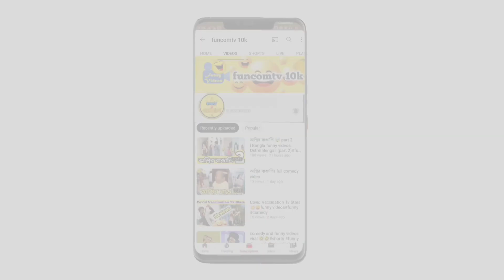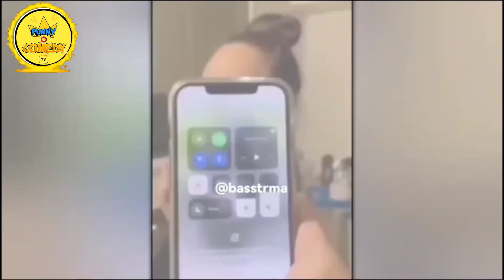অস্থির বাঙালি part 4. Video টি দেখে হাসতেই হবে 100%.Funny videos & Comedy videos | osthir bangali 4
Video টি দেখে হাসতেই হবে 100% । Funny videos & Comedy videos

Top popular video most video upload YouTube channel any others video upload everyday please subscribe my channel everyday enjoy video funny moment and comedy movement all movement my channel subscribe my channel.

Superhit dance
Top 10 tiktok training video
দুঃখ থাকলে হাসতে হবে
Comedy video
Funny video
Best popular
2023 new video
funny video
funny videos

About: funcomtv 10k is a YouTube channel, where you will find technological video is Bangali, New Video Post Everyday:-)

Subrata Mondal
From :-- West Bengal ( INDIA )